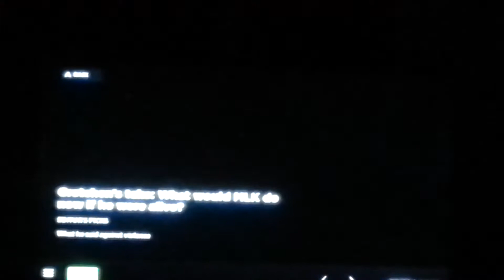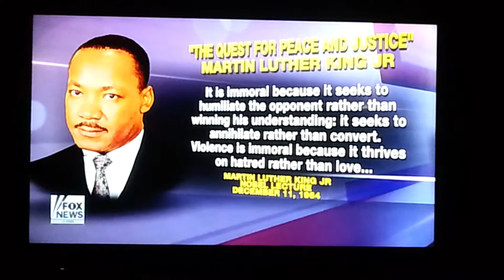Great Chen Carlson Fox News MLB Baltimore